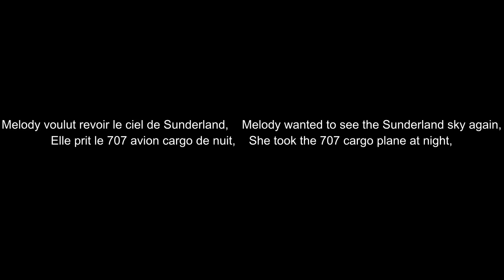En Melody (French/English) Lyrics Serge Gainsbourg